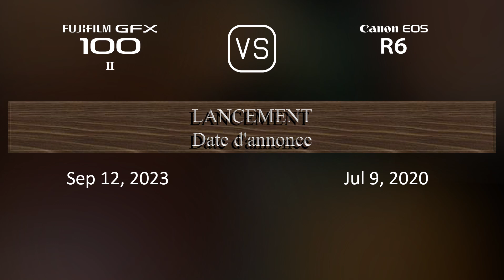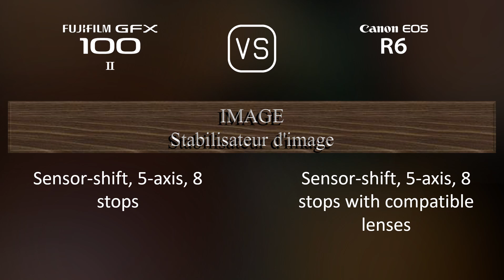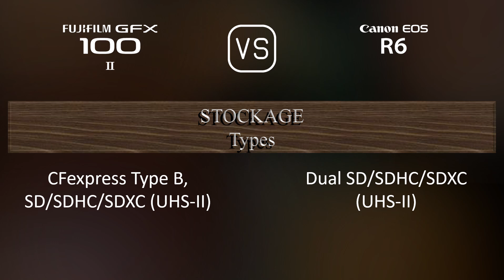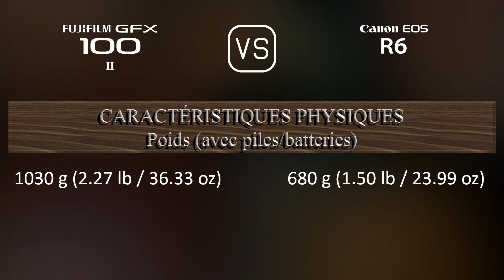Fujifilm GFX 100 II vs. Canon EOS R6: Une Comparaison de Caractéristiques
Cette vidéo fournit un aperçu des fonctionnalités du Fujifilm GFX 100 II et du Canon EOS R6 dans une comparaison de caractéristiques (comparison of specifications).

00:25 LANCEMENT
00:33 BOÎTIER
00:40 CAPTEUR D'IMAGE
01:01 IMAGE
01:16 OPTIQUE ET MISE AU POINT
01:41 ÉCRAN
01:58 VISEUR
02:13 FONCTIONNALITÉS PHOTOGRAPHIQUES
03:06 FONCTIONNALITÉS VIDÉOGRAPHIQUES
03:20 STOCKAGE
03:24 CONNECTIVITÉ
03:49 CARACTÉRISTIQUES PHYSIQUES
04:07 AUTRES CARACTÉRISTIQUES